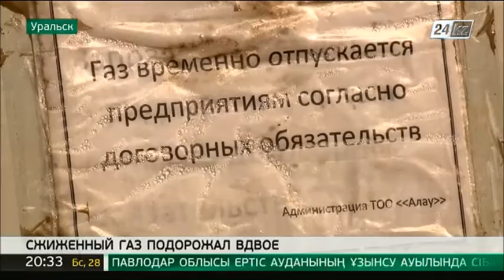В Уральске поднялись цены на сжиженный газ